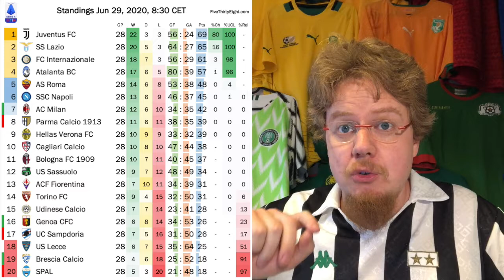The Top 4 Look Set in Stone But the Title Race is Still On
It was an interesting week with quite a bunch of great goals and drama. In the end, the top 4 are solidified with especially Roma having a stinker. That also opens up the race for the Europa League spots and yes, the title race is still on with Lazio getting two comeback wins in a row.